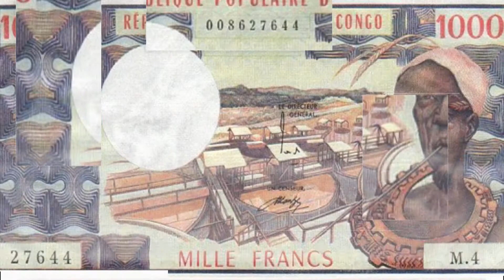Monnaies d’Afrique | Le Congo | Franc CFA | #1960-1994 Devalution #